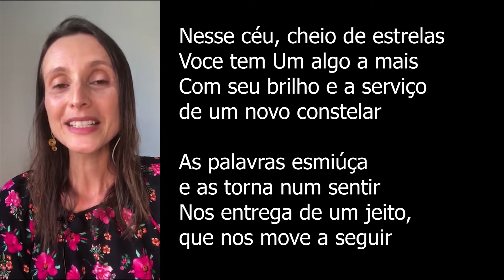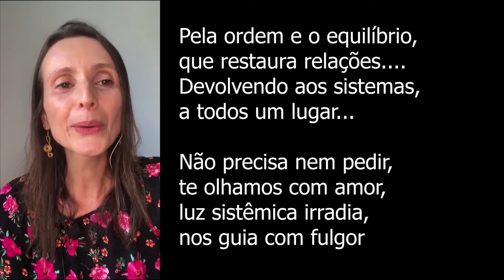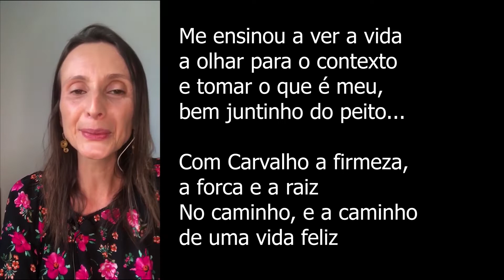Na Alegria de ser quem és - Homenagem à Elza Carvalho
Homenagem à Elza Carvalho, uma professora que deixa sua marca de amor esculpida em nossa alma...

Música de Cassia Fajardo
Letra: Cassia Fajardo (@quanticahealth) e Moreno Pessoa (@morenopessoa)
Arranjos e Violao: Graciliano Zambonin @gracilianozambonin
Edicao de video: Graciliano Zambonin

Frases inspiradas de Autoria de Elza Carvalho (@elzavicentecarvalho)
"O meu amor que ama"
"Na Alegria de Ser quem Eu Sou"
"No Caminho e a caminho"